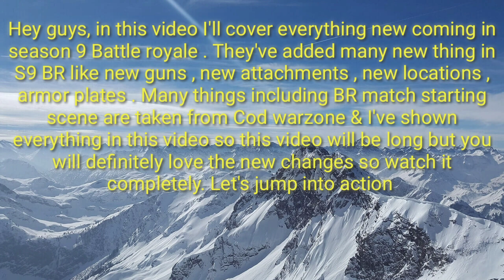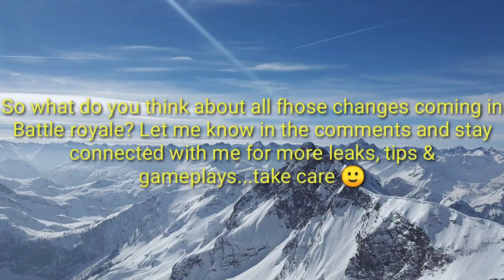Cod mobile season 9 leak | Huge changes in Battle royale , new BR map locations , guns , attachments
Cod mobile season 9 leak
Cod mobile season 9 battle royale leak
Cod mobile season 9 battle royale new changes
Cod mobile season 9 battle royale new map
Cod mobile season 9 Battle royale new map locations
Cod mobile season 9 Battle royale new guns
Cod mobile season 9 Battle royale KN44 , hvk30 , Icr1 , QQ9
Cod mobile season 9 battle royale new attachments
Cod mobile season 9 Battle royale new warzone things
Call of duty warzone in call of duty mobile
Cod mobile season 9 battle royale Armor plates
Cod mobile season 9 battle royale graphics
Cod mobile season 9 battle royale new class hacker class
Call of duty mobile season 9 Battle royale new character
Cod mobile season 9 battle royale all updates